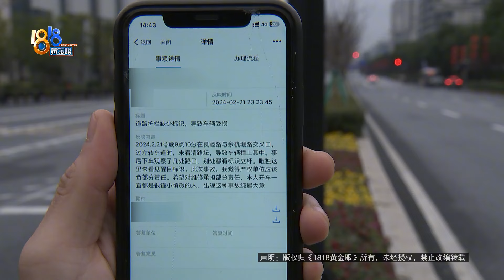【1818黄金眼】雨夜开车撞路墩，再来还是“看不到”？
2月21号晚上，曹先生在杭州余杭区良睦路和余杭塘路交叉口掉头的时候，撞上了一个路墩。他说事后又来这个路口开了几次，还是觉得路墩不够醒目。